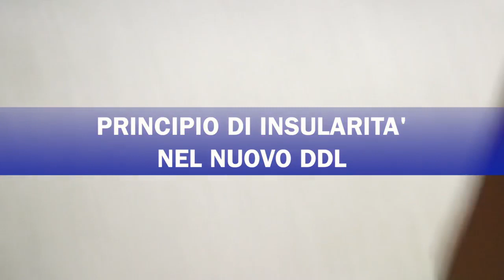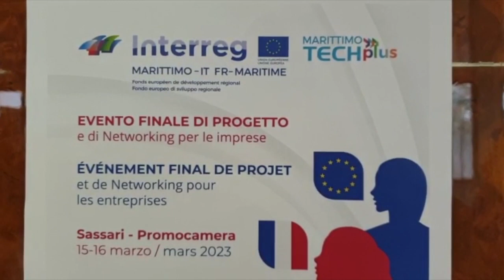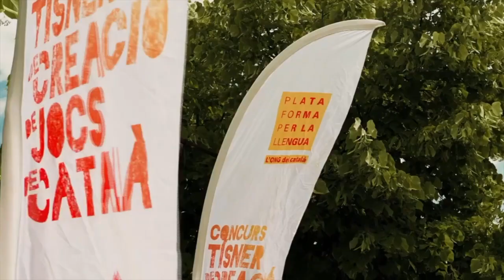Tg 16 Marzo 2023